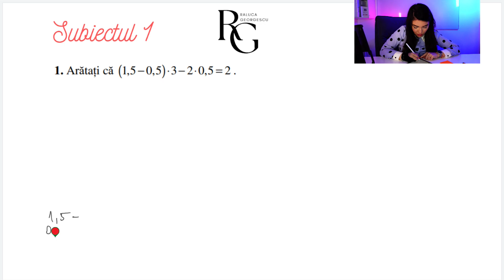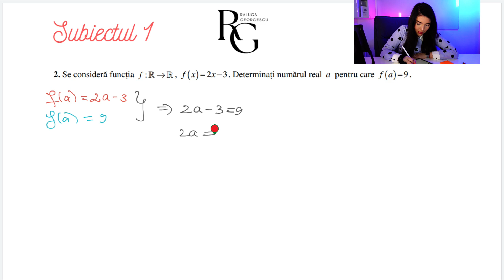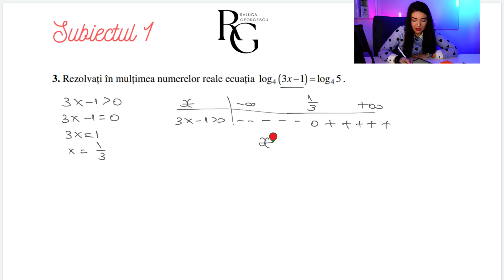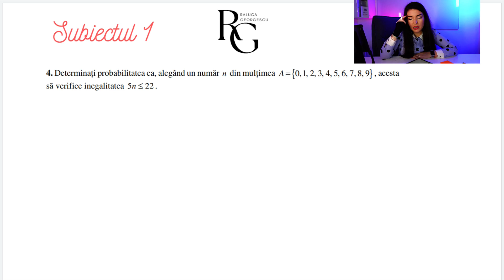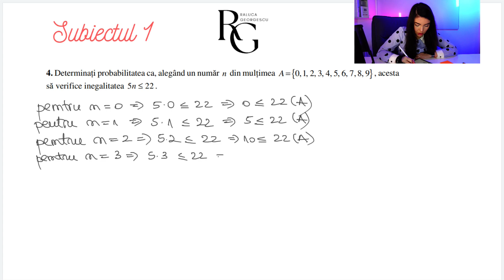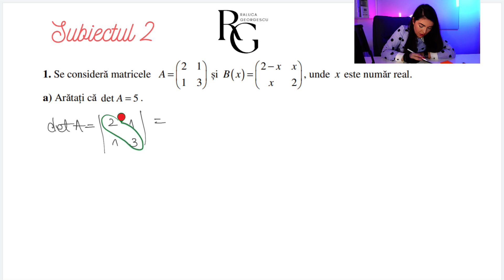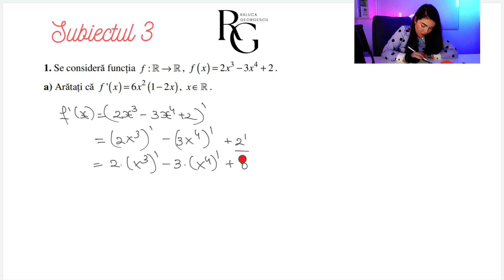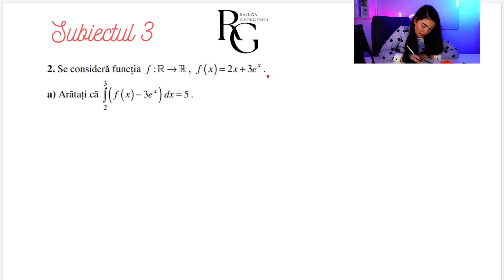Cum sa iei 5 in Bac la Mate ? Rezolvare Sesiune Speciala 2022 BAC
Uite aici link-ul pentru eBook-ul cu formule matematice ✨